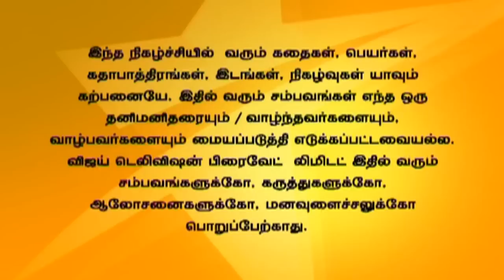Saravanan Meenatchi 08/17/15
சரவணன் மீனாட்சி!
Rajasekar and Saradha asks Sudha to support Vettaiyan. Sudha is delighted to see the closeness between Vettaiyan and Thanga Meenatchi. Vettaiyan asks Sudha not to worry about him.
ராஜசேகர் வேட்டையனுக்கு சுதாவை உறுதுணையாக இருக்க கூறுகிறார். தங்க மீனாட்சி மற்றும் வேட்டையன் இடையே உள்ள நெருக்கத்தைக் கண்டு சுதா மகிழ்ச்சி கொள்கிறார். வேட்டையன் தன்னை பற்றி கவலை கொள்ள வேண்டாம் என்று சுதாவிடம் கூறுகிறான்.